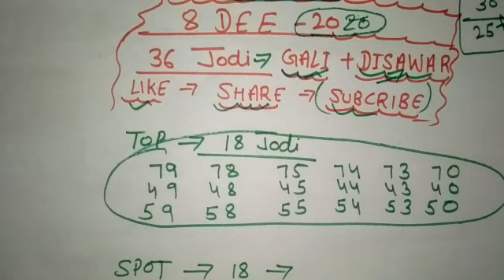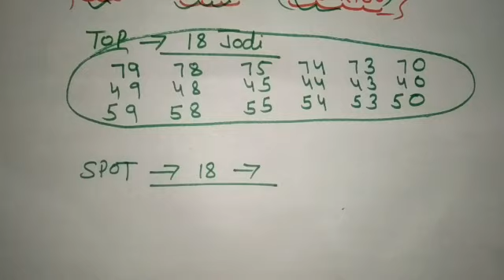08 december 36 jodi life time gali#disawar¡¡ 36 jodi today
36jodidiswar

36 jodi gali disawar
08december36 jodi
life trick 36 jodi

08december satta
satta today solid gali+disawar

_ चेतावनी_

satta king pagal baba .feridabad .gaziabad.gali .diswar.
ki solid jodi di jati hh..
satta khelna koi achi baat nhi hh.ap na he khelo to acha h.eh ek juia h.m bhi is se
 barbad ho chuka hu .meri yehi ap se benti h k ap na khelo ..ye video hum sirf manorangan k liye bnate h

is channel pa ap ko satte ki trick..single jodi trick.sub kuj mile ga